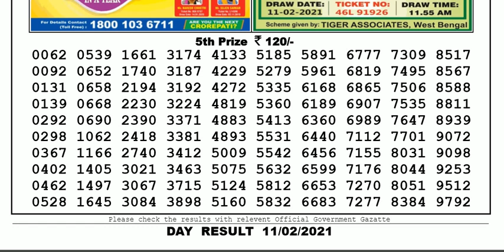Lottery Sambad Lottery Live 04.00pm 11.02.21 Nagaland State Lottery Result gdn